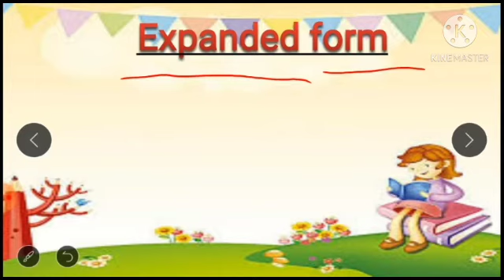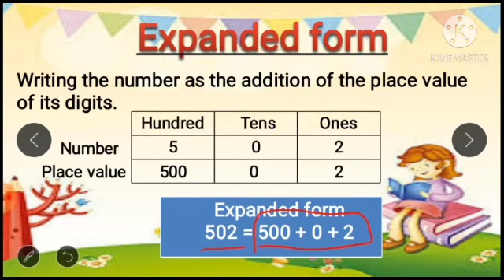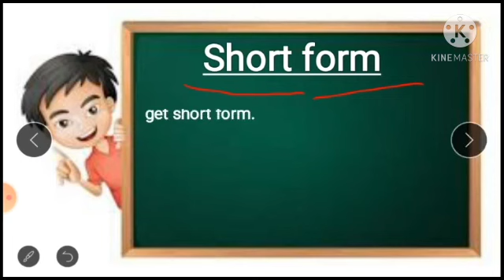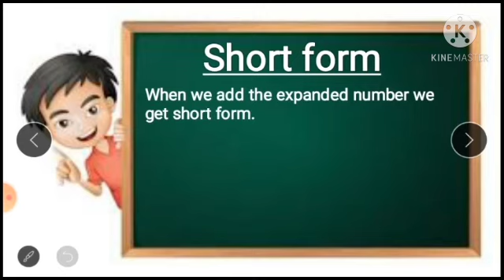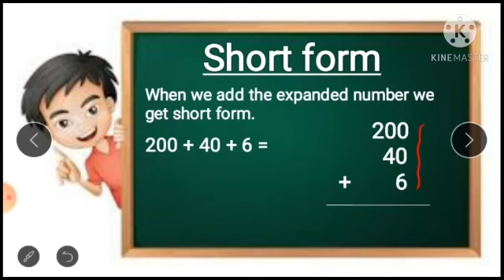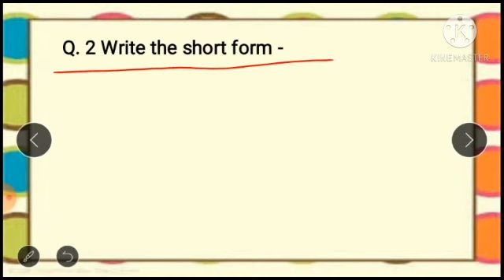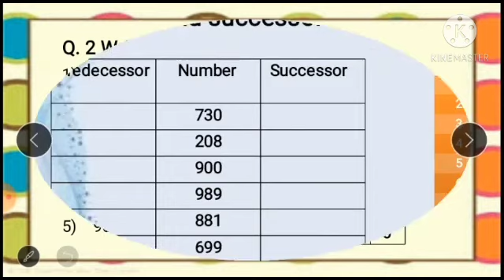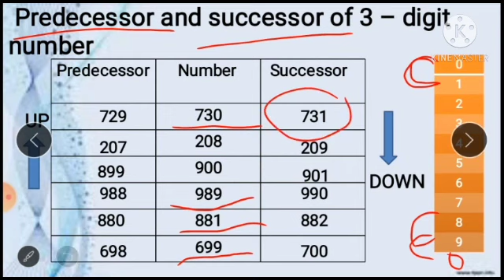Class 2 math chapter 2 Number up to 1000 part 3